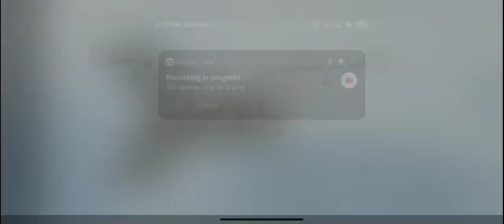solo vs squad win